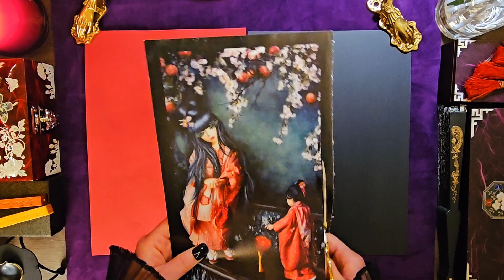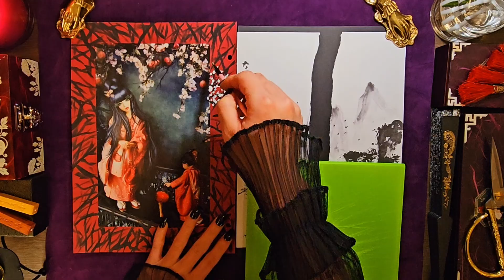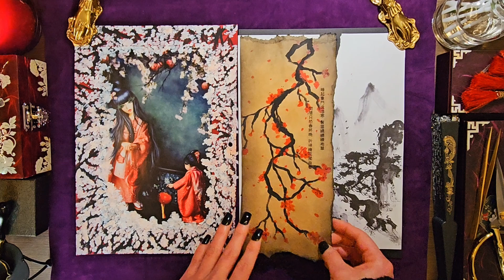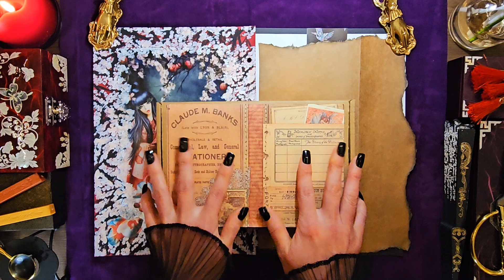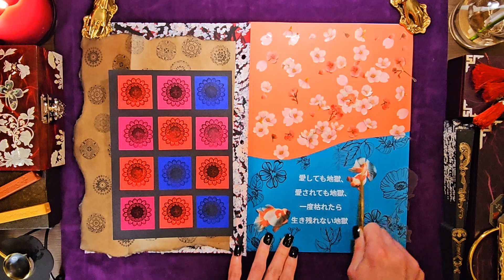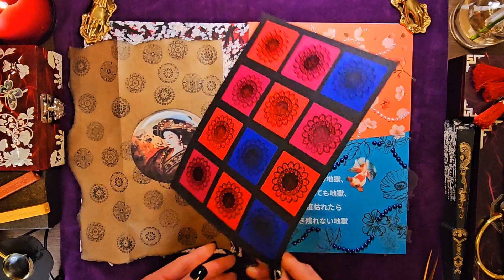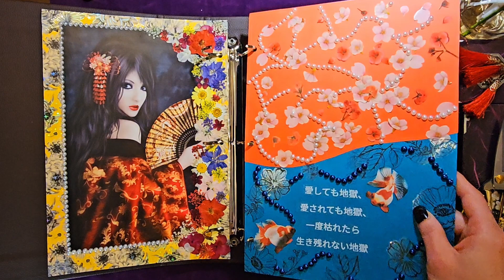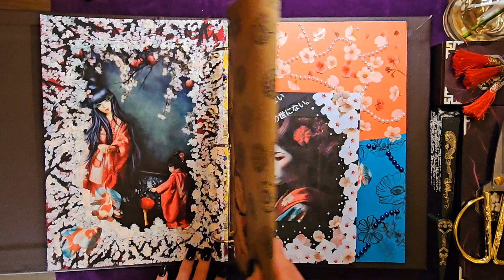🌸동양테마다꾸 2 Oriental theme scrapbook 東洋テーマ日記 ダイアリー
🎧ASMR
Journal spread | Vintage Journal | 대형다꾸 | 다꾸 asmr  | Journaling  | 빈티지다꾸 | scrapbooking | scrapbook  | 미니다꾸 | Journal with me  | 할로윈다꾸 | 마녀다꾸 | witch journal | 해리포터다꾸 | HarryPotter scrapbook | 하이틴다꾸 | high teen scrapbook journal |